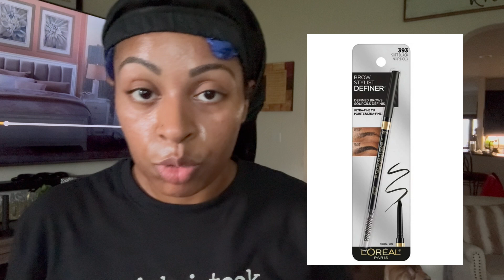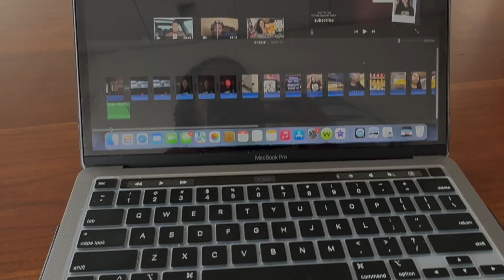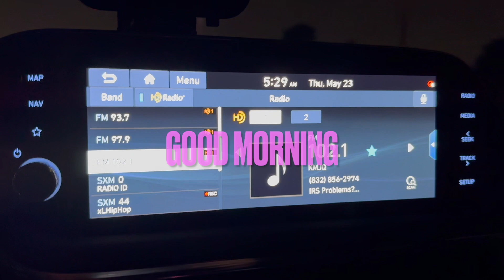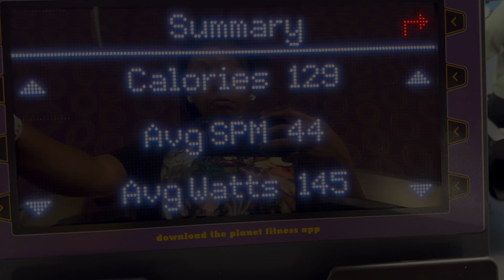I'm Back, Workout Motivation, Car Chats, And8 Fitness, Papa's Got Me In A Chokehold, Productive Vlog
VIDEO EQUIPMENT USED:
Editing Software-iMovie